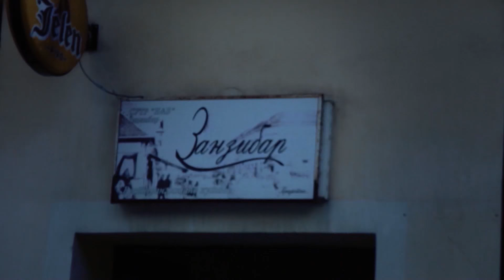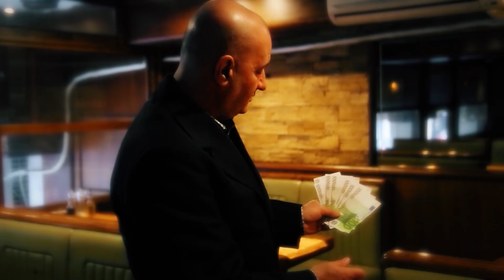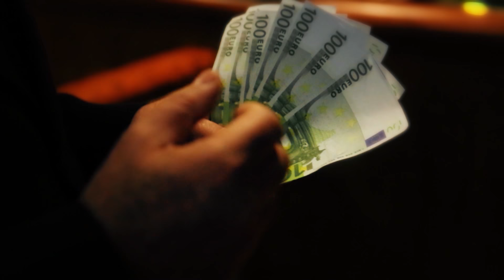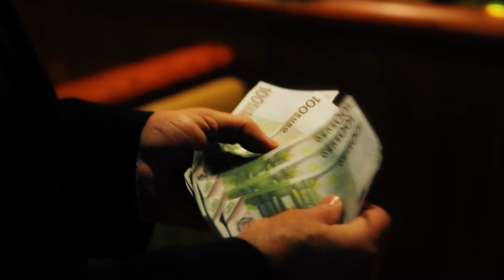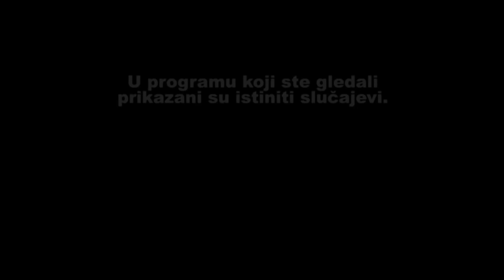UBISTVO MLADE MAJKE NA OCIGLED DVOJE DECE - TRAGOVI ISTINE - sezona 2 - epizoda 24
U OVOJ EMISIJI PRIKAZANI SU ISTINITI SLUCAJEVI.
SVI OSUMNJICENI SU NEVINI DOK SE NE DOKAZE NJIHOVA KRIVICA U SKLADU SA ZAKONOM.